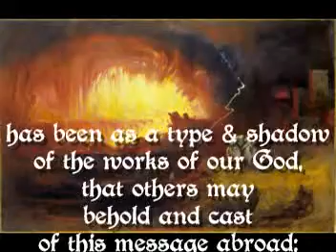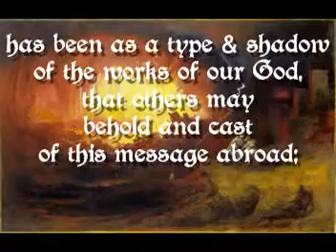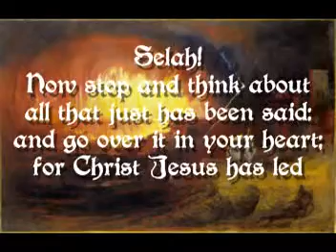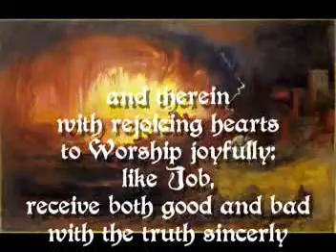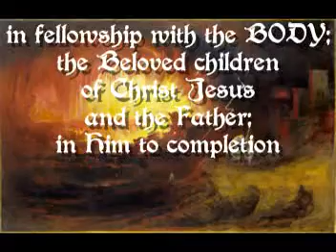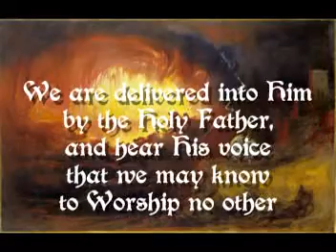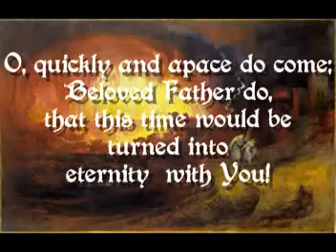Selah!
Now stop, and think about all of
the WORD He spoke to you;
and give ear and pay attention
to all that we've gone through:
As a sign, like Ezekiel,
in all that he performed;
every act an object-lesson
since the day we were born